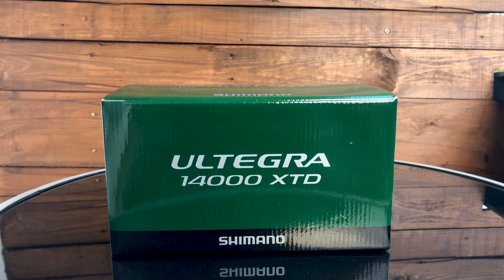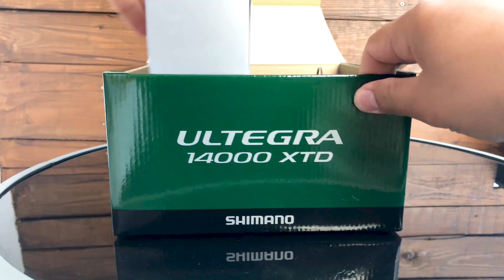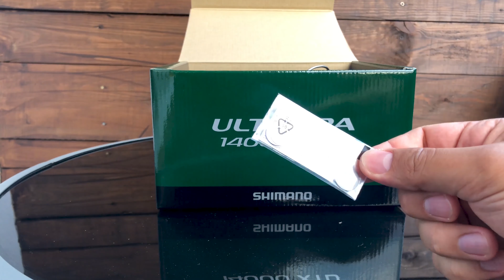Ревю на макара Shimano Ultegra 14000 XTD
Shimano Ultegra 14000 XTD е може би най-разпространената шаранджийска макара на марката по нашите ширини.
Матово черен цвят, бърз аванс, 4 лагера, X-Ship и бавната осцилация са характеристиките, които я правят толкова желана.
Вижте повече във видеото, а пълни характеристики и цена може да намерите в сайта: